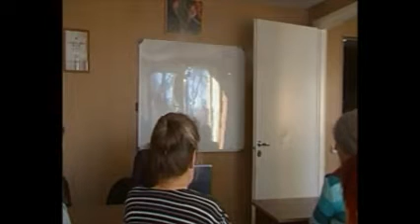С днём защитника отечества (2)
О моё солнце!